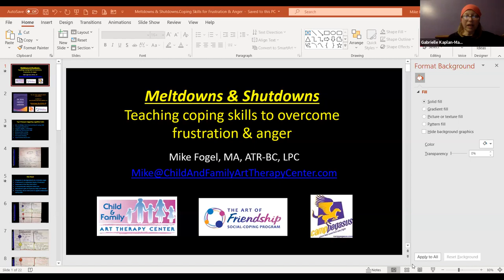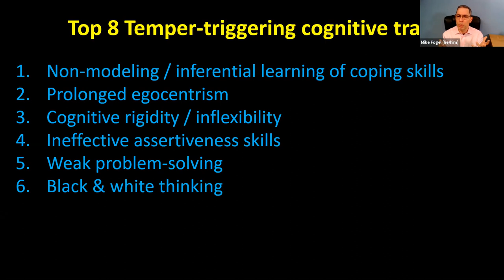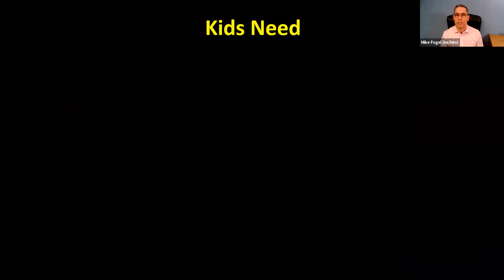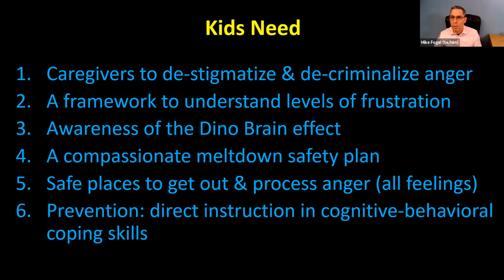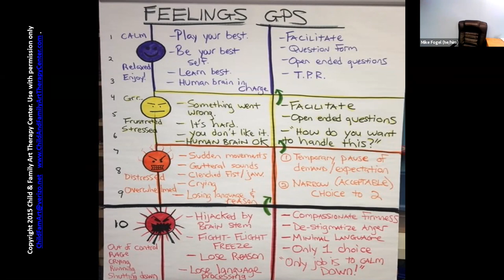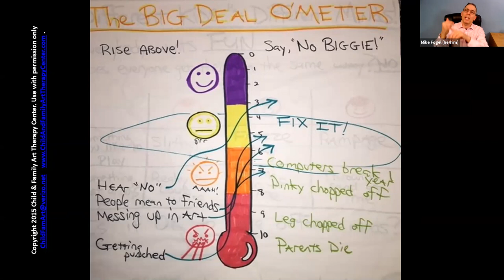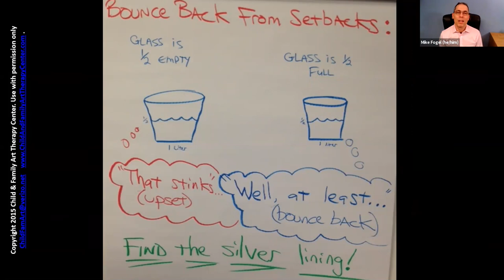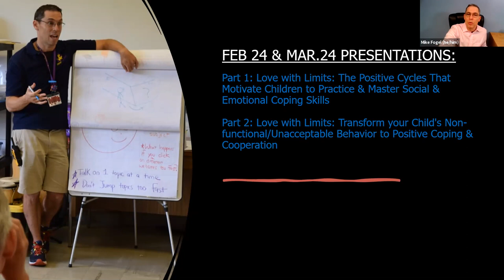Exit the Frustration – Meltdown Expressway – Expert strategies to teach your child coping skills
Frustration…stress…distress…temper… meltdowns… These are all different exits on the Anger Highway. It’s almost impossible for your child to be social or learn when emotionally overwhelmed. When using the wrong supportive strategy at the wrong time, you can unwittingly escalate your child and make things worse! With compassion for both child AND caregiver, Mike will teach you his unique “EMOTIONAL GPS” framework. E-GPS guides the both child AND YOU in the use specific strategies tailored for four levels of frustration and anger. Learn practical language and strategies to help your child decrease the frequency of overreactions and meltdowns, and improve recovery time if meltdowns occur.

About Michael Fogel: Michael Fogel MA, ATR-BC, LPC is an art therapy entrepreneur and author. A licensed professional counselor, he is the creator of highly regarded child therapy programs, including the Art of Friendship Social-Coping Program (2000), Child & Family Art Therapy Center (2007), Camp Pegasus (2013), and the BetterWorld Affordable Therapy Program (2019). In practice for 25 years, Mike treats a wide range of childhood challenges in individual therapy and specializes in the treatment of children with social-coping challenges such as mild autism, ADHD, learning differences, and anxiety. He released his first book in September, The Social-Emotional Guidebook: Motivate Children with Social Challenges to Master Social & Emotional Coping Skills.